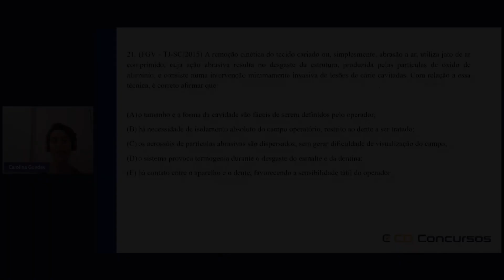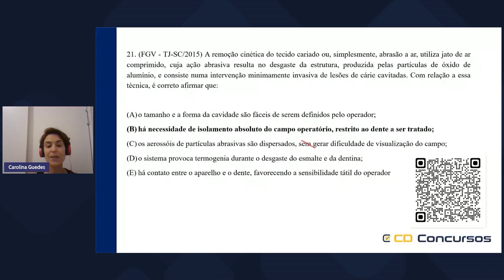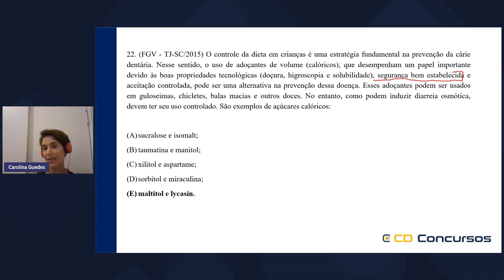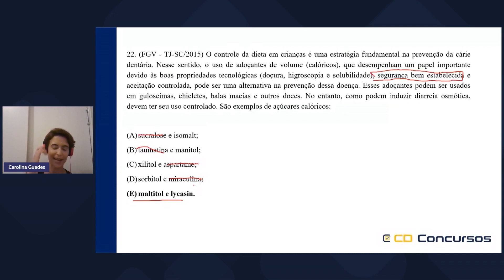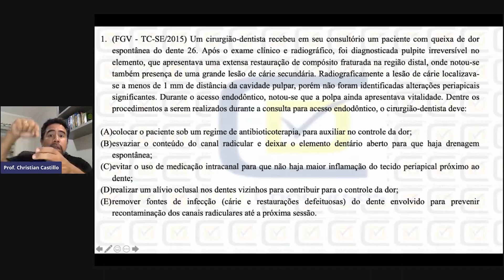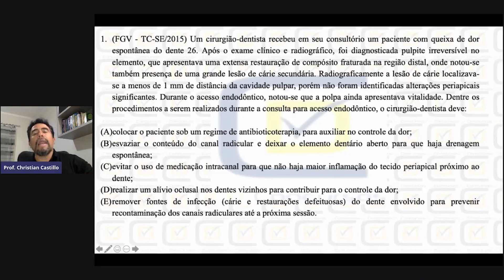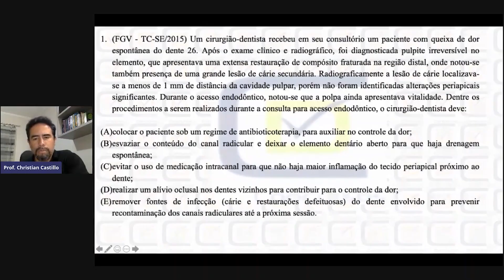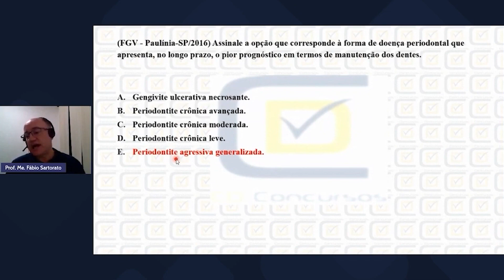QUIZ CD CONCURSOS - FGV #14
"Quiz CD Concursos de Odontologia" possui várias questões de diferentes temas que caíram em uma determinada banca ou várias bancas. Desta vez abordaremos a banca FGV.